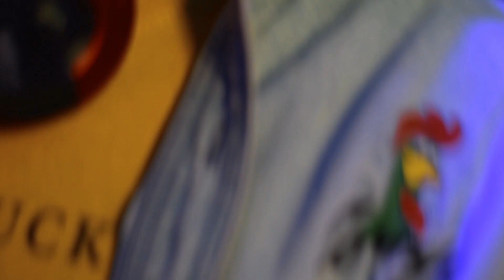HARMONIZE_JESHI (FREESTYLE OFFICIAL VIDEO) FT MOOSH FLIXIT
Produced by Mistaken Identity
Directed by FILANGA ENT,
VENUE:GISTAR STUDIOS(Producer G.R.D)
Moosh Flixit
Mistaken Identity